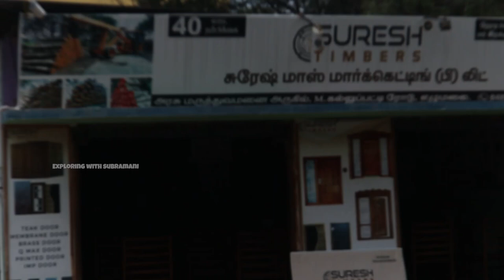வெளிநாட்டு தேக்கு மட்டுமே🔥|1 time investment|Life time warranty|Biggest Manufacturer|Xploring✨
Suresh timbers
Address
Near GH, M. Kallupatti Road, Elumalai - 625535, Madurai Dist.
தேக்கு மரத்திலான கதவு, ஜன்னல்  |  Handmade Teakwood wooden window, Door |  | Mr Ajin Vlogs
Suresh Timbers Group of companies is one of the fastest growing timber brand in Tamilnadu, was started in the year 1983
we have branch offices in Elumalai, Madurai, Sengottai, Virudhunagar, Aruppukottai, Dharapuram, Dindigul, Ottanchathiram, Erode, Udumalaipettai, Tiruppur and Coimbatore.

Our Strengths
Sawing Capacity Up to 1200 CFT per day
500+ Direct Employees.
Importing 40-50 Containers per month.
250+ Wood & Membrane Door Production per day.
Trusted by 700+ Engineers & Carpenters.
We make wood strength and more durability due to preservative chemical treatment and European technology seasoning. we make sure the durability of the wood is enhanced to its maximum potenti

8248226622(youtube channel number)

Wholesale Wooden Main Door & Windows Design With Price
The best wholesale market for wooden doors, frames and windows for home. They provide standard and customized products to the client as per their requirements.Available wide range of designs and collections with best quality and price.Delivery all over India available.